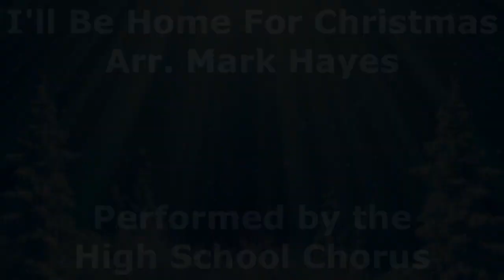2020 Virtual Chorus Virtual Christmas Concert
This is the virtual fall semester concert for chorus students in 2020.  This was created due to the Covid-19 Pandemic and the restrictions it placed upon music students.